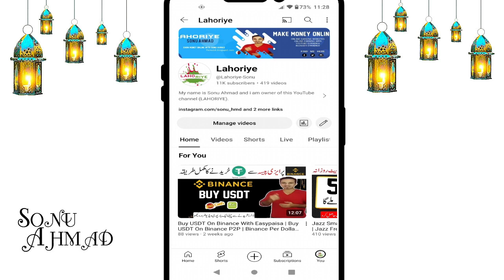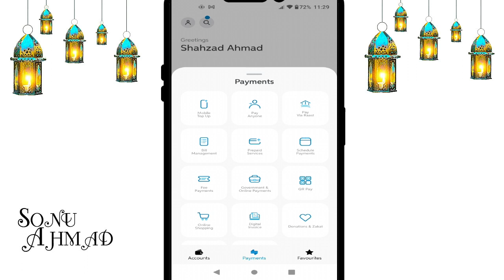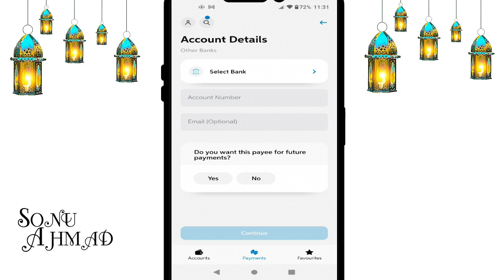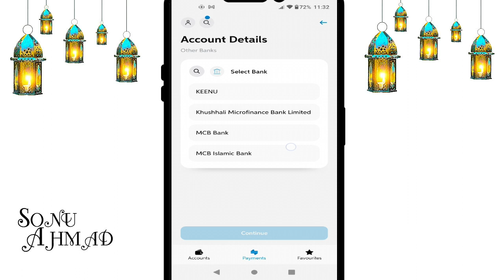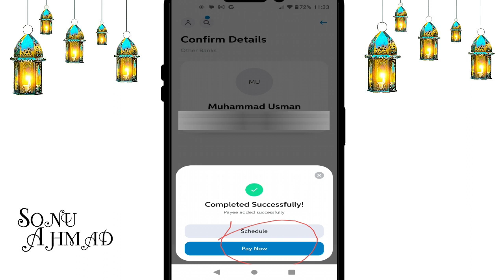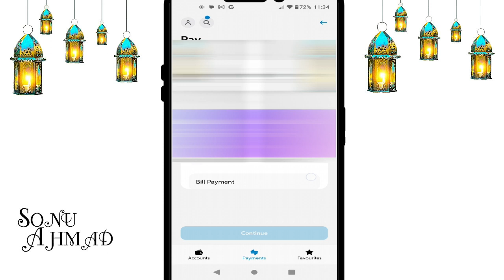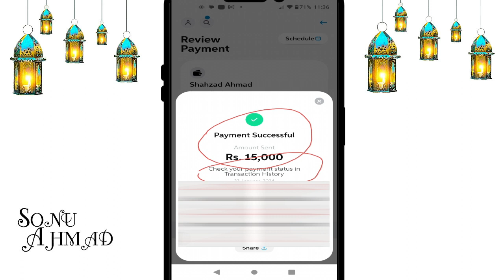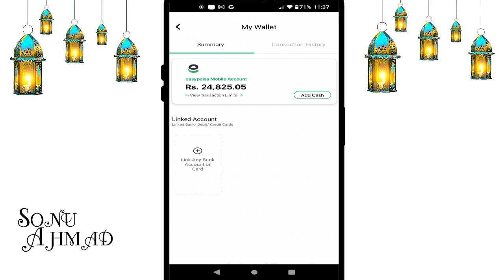How To Transfer UBL App To Easypaisa 2024 | UBL App Se Easypaisa Payment Transfer Krne Ka Tariqa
In this video i will tell you how to transfer money UBL App to Easypaisa App in 2024, UBL App Se Easypaisa Payment Transfer Krne Ka Tariqa,

how to transfer ubl app to easypaisa,
ubl app se easypaisa payment transfer krne ka tariqa,
ubl bank payment transfer,
ubl app payment transfer,
ubl online payment transfer,
ubl payment transfer charges,
ubl online payment transfer charges,
ubl se payment transfer krne per kitne paise kate hain,
ubl to easypaisa transfer,
ubl app balance,
easypaisa balance,
easypaisa main paise kaise transfer karen,
easypaisa main money kaise transfer karen,
ubl app main raqam kaise transfer karen,
easypaisa main payment kaise transfer karen,
how to register ubl account,
ubl app to easypaisa,
ubl app se paise transfer krne ka tariqa,
ubl app se online payment transfer,
ubl app jazzcash payment transfer,